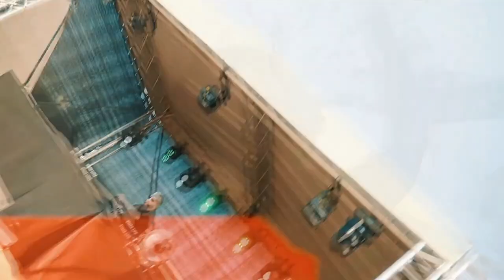Dos Gardenias (Mark Stereo New Remix)